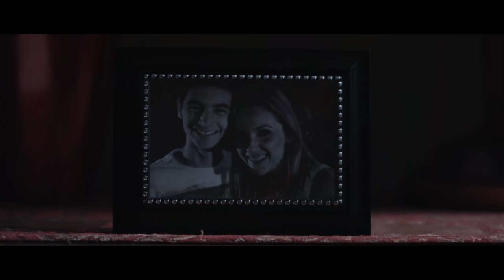GAY SHORT FILM - Los Novios de mi Madre // My Mother's Lovers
Luisa has a habit of bringing her dates home, irritating her son Cesar. When Cesar invites his best friend Pablo over for a sleepover, Luisa's flirtations become too much to bear, especially as Cesar has his own feelings towards Pablo. // Luisa tiene el molesto hábito de traer sus parejas a casa irritando a César, su hijo. Cuando César invita a su mejor amigo Pablo a dormir el fin de semana, los coqueteos de Luisa se vuelven insoportables, más aún, cuando César pareciera estar secretamente enamorado de Pablo.

Dirigida y producida por Samuel Montes de Oca León ( @la_tuya_sam )

Con César Acosta (@cesar_ac_mz ), Sandra Burgos (@sndrabrgos ) y Alonso Esponda ( @alonsoespinz ).

Escrita por Lorena Elizabeth Moleres.
Fotografía de Fernando Carrasco.
Sonido directo de Juan José Rodríguez y Michel Páez.
Diseño de producción de Fernanda Díaz.
Dirección de arte por Vania Torres.
Vestuario de Samantha Mejía.
Edición de Esbeín Liévano.
Música de Dantron.